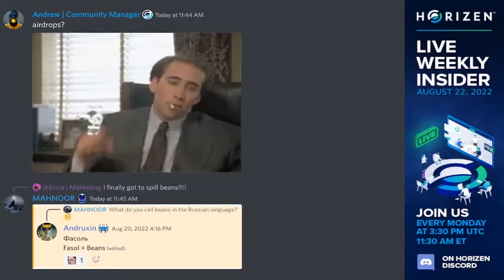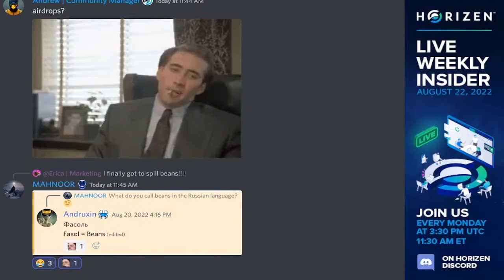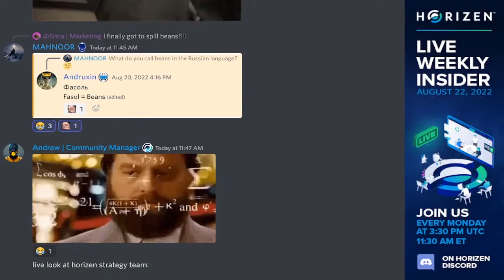Infrastructure and security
Excerpt taken from the #149 Weekly Insider (August 22nd, 2022).

For more information about Horizen ($ZEN) please visit the official

Also, be sure to join the Horizen community on Discord